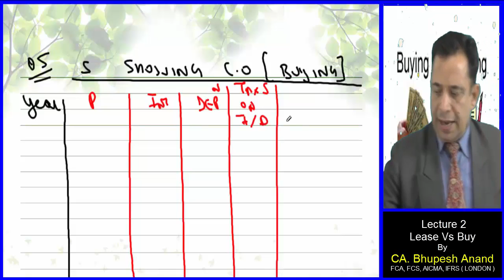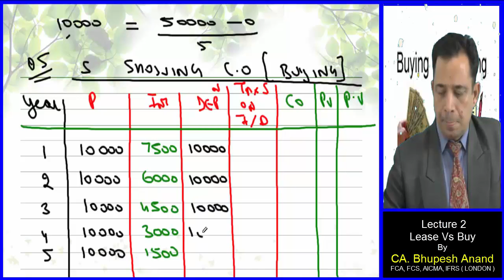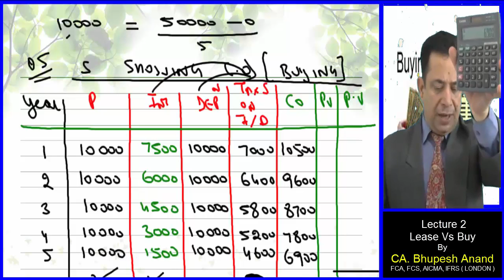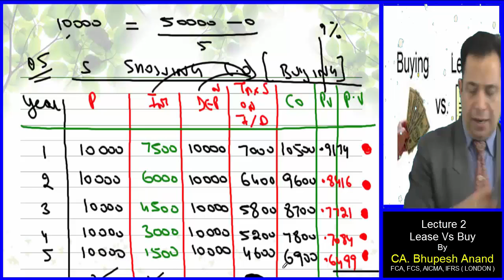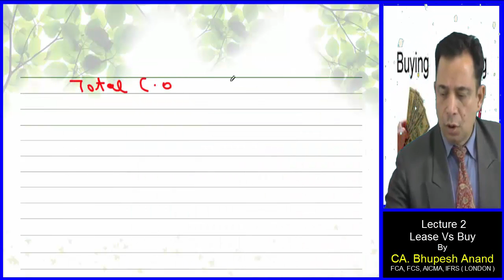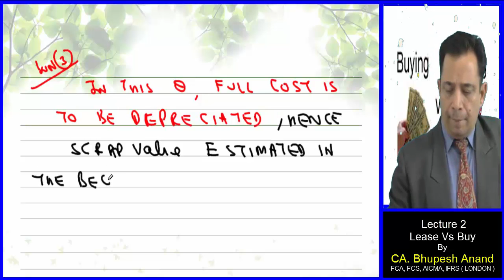CS Professional/Executive || Lease vs Buying Decisions Lec 2 Video 4 || Old/New Syllabus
Lease vs Buying Decisions

Solution of Practical problems by Bhupesh Anand on the topic of lease or buy option

1) CS Professional/Executive  Video Lectures
2) FTFM Video Lectures
3) Lease vs Buying Decisions Video Lectures
4) Lease vs Buying Decisions CS Professional/Executive
5) FTFM Lease vs Buying Decisions
6) Meaning of Lease vs Buying Decisions
7) CS Professional/Executive  FTFM Lease vs Buying Decisions
8) Online Classes for CS Professional
9) Online classes for cs Executive new syllabus
10) lease or buy decision example
11) Factors affecting lease or buy decision

STUDY @ HOME